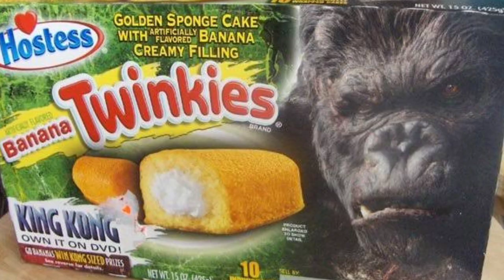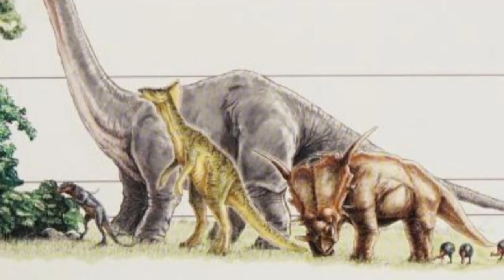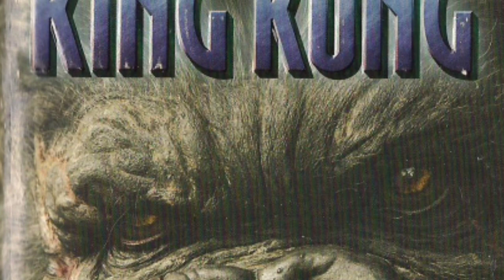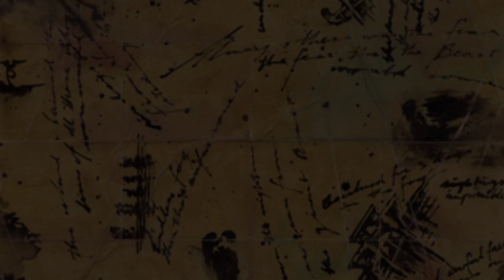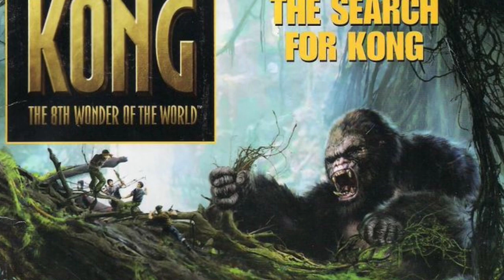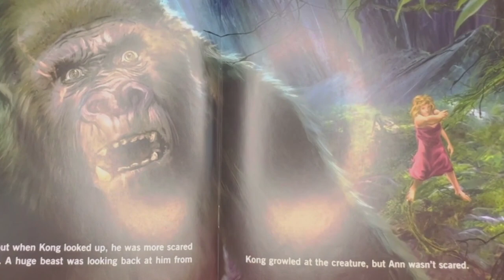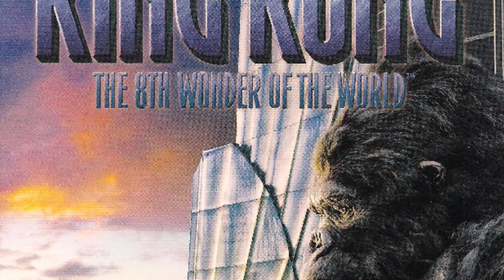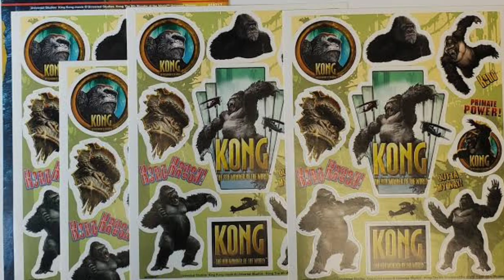todos los libros de KING KONG (2005)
los libros de king kong son muy interesantes, hoy les hablaré de cada uno de ellos.
disfrútenlo, cada uno es muy interesante y tienen algo aún que sea especial con la película.